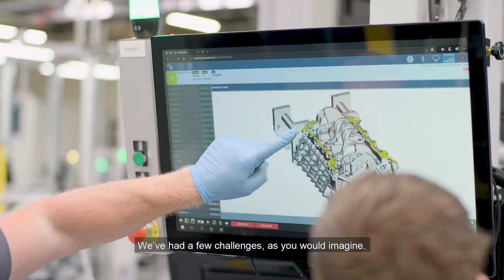Starting Production of the CXO300 Diesel Outboard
After 13 years in development, the start of production of the CXO300 300hp diesel outboard, is about to commence. Get an insider look in our state-of-the-art production facility, as our team gear up towards this long awaited moment.

CXO300
300hp Diesel Outboard engine